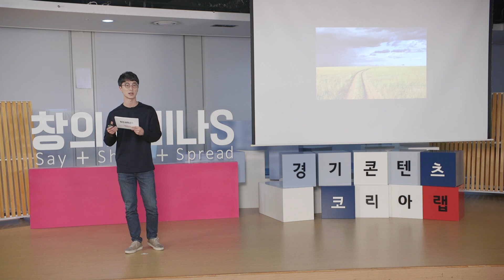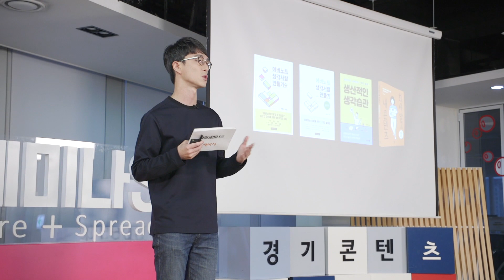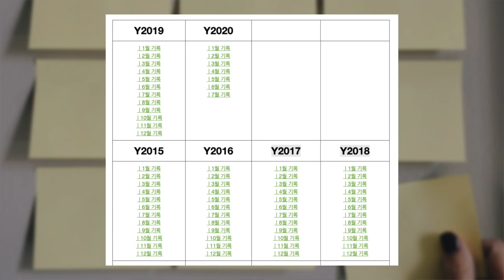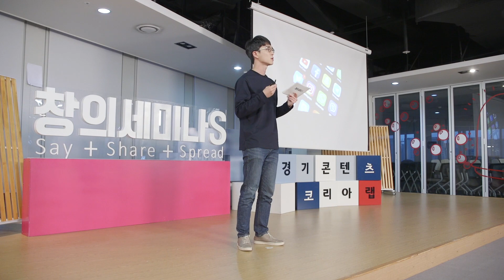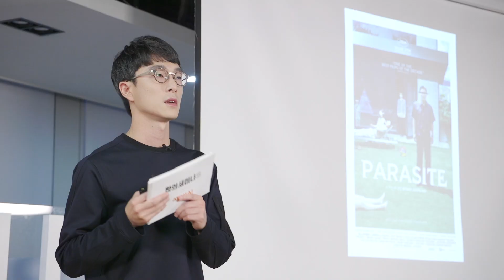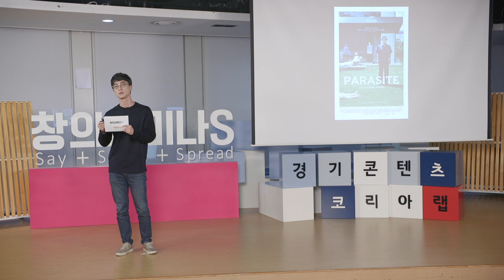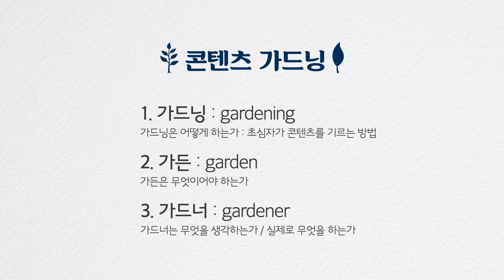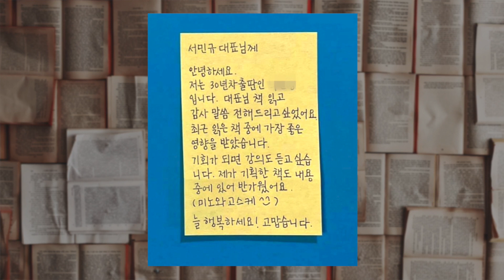내 미래를 책임지는 나만의 콘텐츠를 만드는 방법 | 서민규 ‘회사 말고 내 콘텐츠’저자 | 퇴사 커리어 취업 미래 꿈 | 창의세미나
✻ 이 강연은 경기콘텐츠코리아랩의 제작지원을 받았습니다
✻ 강연자의 강연 소개 : 저는 다양한 분야의 인턴과 비정규직으로만 일하다가 결국 전문성을 쌓지 못한채 퇴사했습니다. 사람들이 말하는 ‘커리어 패스’가 끝난 셈이죠. 하지만 저는 커리어를 쌓는 대신 나만의 콘텐츠를 만들기로 결심했습니다. 물론 처음부터 잘 만들지는 못했습니다. 하지만 꾸준히 실행할 수 있는 방법을 찾았고, 현재는 그 콘텐츠가 저의 커리어를 대체하고 있습니다. 아직 자신만의 콘텐츠를 만들지 못한 분도 쉽게 따라할 수 있는 방법을 공유합니다. 여러분도 자신만의 콘텐츠를 만들어 보세요!

✻ 서민규 강연자의 강연 섭외는 홈페이지로 문의주세요!